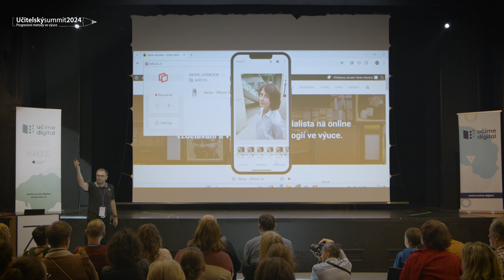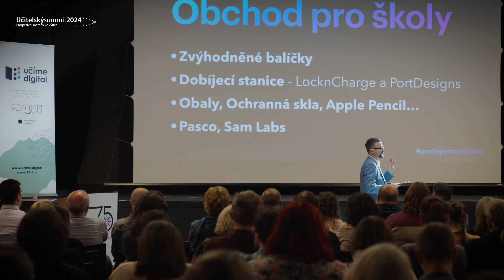Využití Al a digitálních technologií ve výuce - Učitelský summit 2024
Učitelé, kteří chtějí využívat moderní technologie ve výuce a získat inspiraci pro práci s dětmi, se opět setkali na Učitelském summitu.

Program zahrnoval nováčky i zkušené uživatele Apple zařízení. Hlavními tématy bylo zapojení umělé inteligence a propojení iPhone, iPad, MacBook a iCloud, které představil Petr Mára.

Během Hodiny plné inspirace lektoři sdíleli příklady dobré praxe a zkušenosti s digitálními technologiemi ve výuce. Honza Jílek představil projekty 24U pro školy, jako iPad a MacBook Air pro učitele, webináře zdarma a NÁPADník.

Učitelé si vyzkoušeli používání iPadů a MacBooků při výuce včetně využití umělé inteligence a propojení s příslušenstvím.

Předregistrujte se nezávazně na další ročník Učitelského summitu a zúčastněte se příště také.

Všechny informace o konání akcí pro učitele, jako i zdarma webinářů či jiných projektů, zápůjček Apple zařízení do škol na vyzkoušení apod., najdete na webu.

Sledujte také naše sociální sítě.